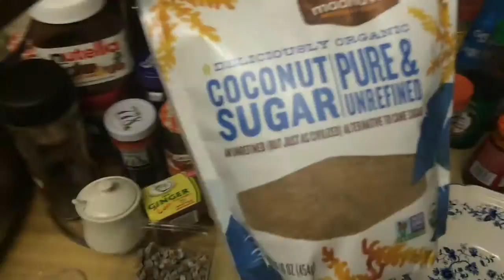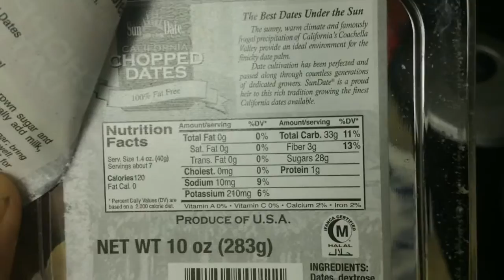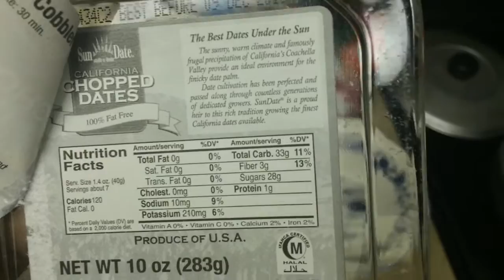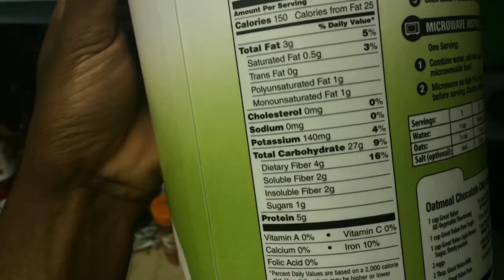RT4 Lifestyle for Newbies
Many people of the earth will not eat fruit if you tell them to eat it. When you tell them to go and eat a plant base diet they go and think of the most blandest foods like celery, and all sorts of unappealing veggies and fruits. lol Its ridiculous.

The majority of us do NOT know WHEN to eat fruit either. Which in return leaves us HATING fruit whenever someone brings it up. As soon as we buy fruit in the store, we tend to go and eat it the same day as if its ready to be eaten, but in actual fact, the fruit  has to ripen before it is sweet enough to eat.

Check out this video to have a better understanding of what I share about the ripening of fruit and I hope you enjoy!